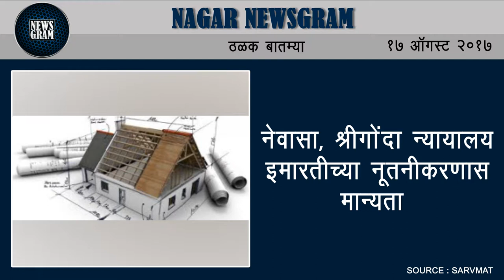Nagar Newsgram | Nagar News | Today's News Headlines | 17 August 2017